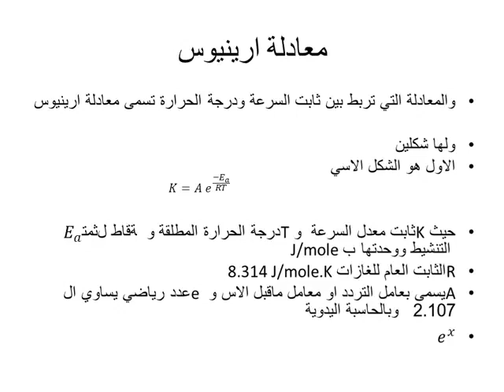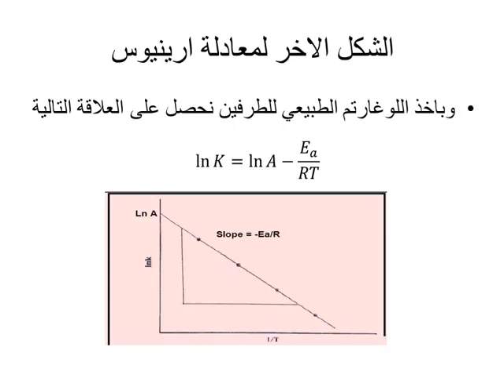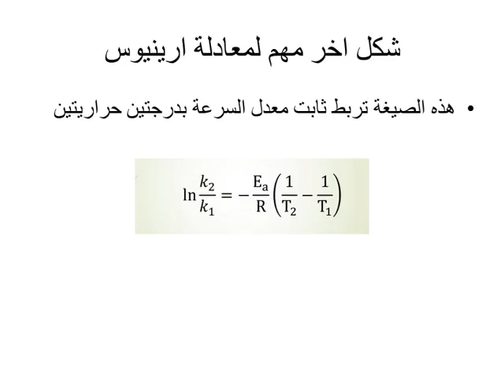معادلة ارينيوس وطاقة التنشيط ج2/2 - محاضرات الكيمياء الفيزيائية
قسم الكيمياء - المرحلة الثانية ( د. سندس هادي مرزا )